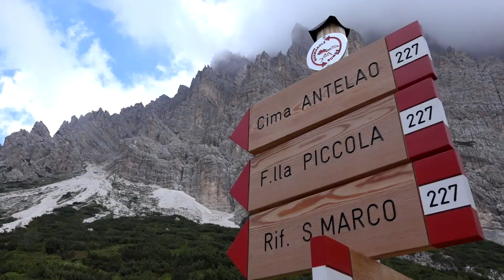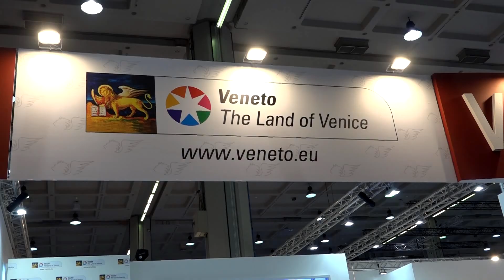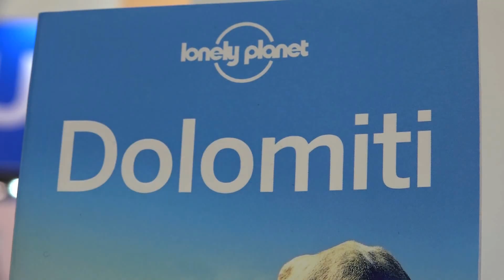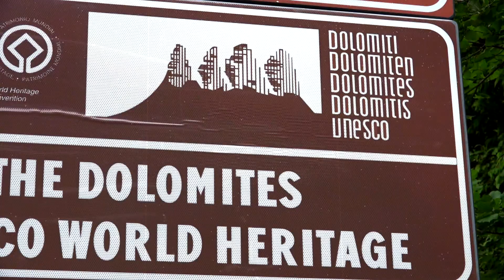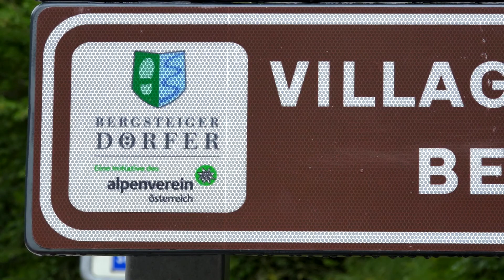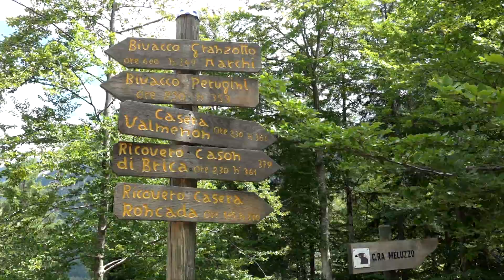Noi Dolomiti UNESCO - 7^ PUNTATA del 10 agosto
Nella settima puntata:
-Le strategie per il turismo bellunese con il direttore della DMO Dolomiti Giuliano Vantaggi.
-I produttori della rete Dolomiti UNESCO: l'azienda agricola Lechnerhof di Braies.
-Val di Zoldo Comune delle Dolomiti UNESCO e Villaggio degli Alpinisti.
-L'esperienza delle Guide Naturalistiche del Parco Naturale Dolomiti Friulane.